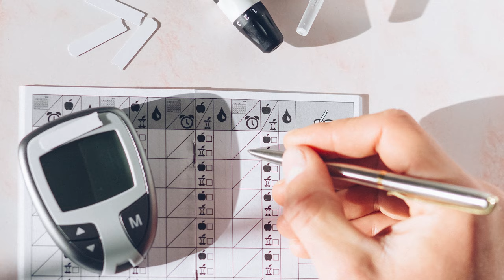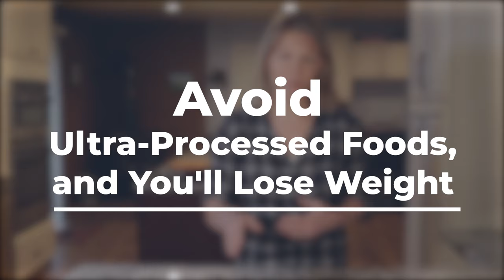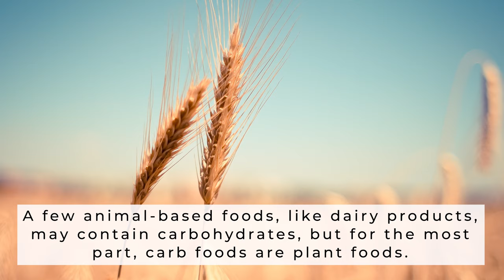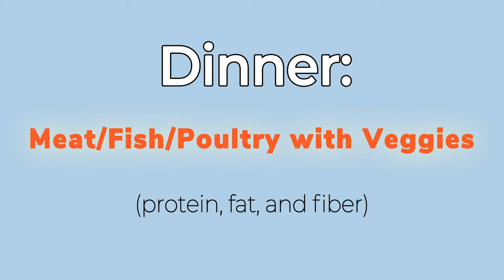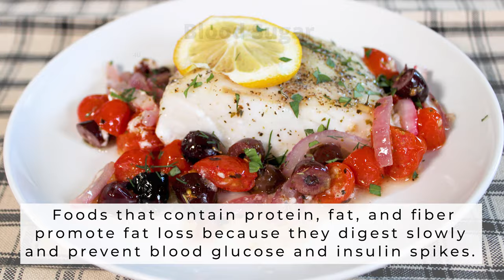Is Keto TOO Much for You? Do This Instead [Lower-Carb/Better-Carb]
A keto diet is a very low carb diet. The purpose of a keto diet is to encourage your body to produce ketones, which are breakdown products of fat metabolism. Ketones can be measured, and if your body is producing them, you are burning fat.

In other words, a keto diet is an effective fat-loss diet. But what if it is too extreme for you? Restricting your carb intake to around 20 or 30 grams per day cuts out a lot of favorite foods and limits fruit and other plant-based foods.

So what do you do if keto feels out of reach? You can get fat loss results by simply reducing your carb intake and making better carb choices. This video explains the difference and how you can enhance this less extreme strategy to make fast, healthy progress.